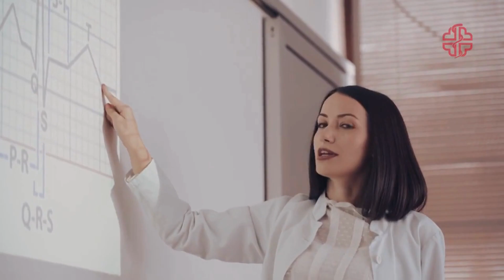University of Banja Luka, Faculty of Medicine: MBBS in Bosnia for Indian Students . Best Option.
Discover the outstanding Faculty of Medicine at the University of Banja Luka! 🌍✨ This video gives you a comprehensive overview of our world-class infrastructure and academic facilities, tailored to provide the best medical education experience.

🔬 Highlights Include:

Small student-to-teacher ratio for personalized learning
State-of-the-art laboratories and clinical teaching hospital
Hands-on training and real-world clinical experience
Interactive and supportive academic environment

NMC-approved curriculum
Internship opportunities included
Pathway to practice in the EU
License to practice on completion of curriculum
Globally Accepted Qualification
Entire Program in English

🌟 Apply Now and start your medical journey with the University of Banja Luka. Limited seats available for the upcoming academic year. Don’t miss this golden opportunity to study in Europe!

📞 Contact EduFacts for more information and to begin your application process today!